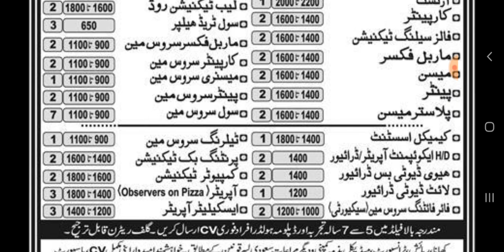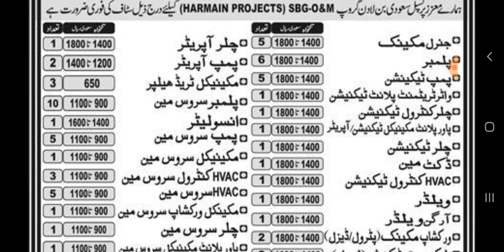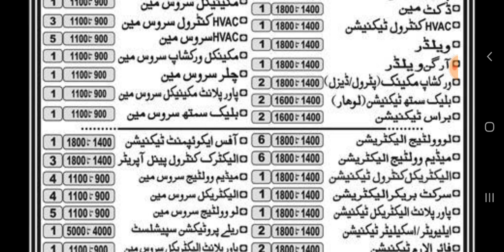Jobs in Saudi bin laden group |all department jobs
hello friends

facebooke page
Skype:. shahidabbas534
facebooke page:. AMIRAWAISW12